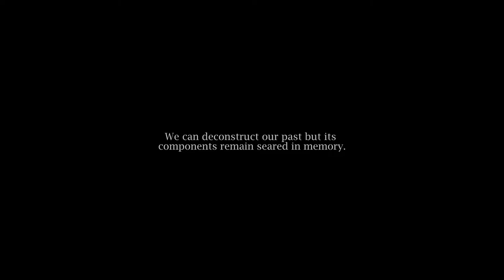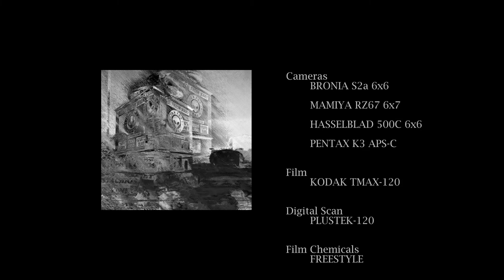Lee Moses the Prints #2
To regain my sanity from my day-job I would ride the train to downtown on Sunday. There was no one around but me and the homeless. Back then it was peaceful and reasonably safe. I have reprocessed many of my images to project what I feel, not limiting the work to what I see.